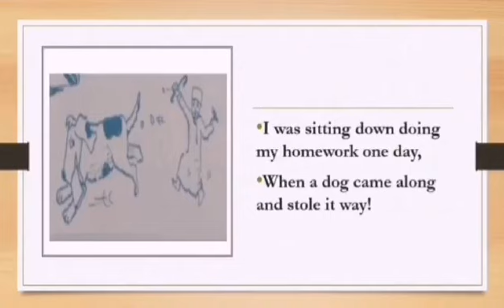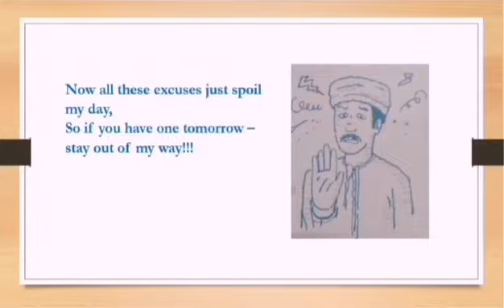The Teacher's Rap#shorts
S4. 1 grade 6B